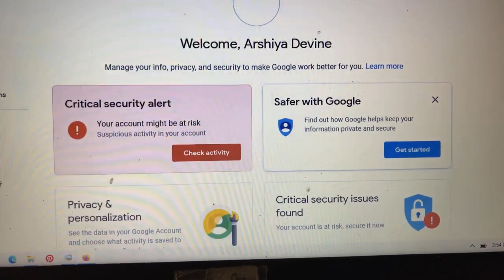Suspicious activity on my accounts non stop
When you stay quite they say they think you're are sucka for being kind to people during your own trials and tribulations or for not speaking up enough and stupid for trusting them to not do you dirty in the first place. When you pull receipts suddenly you're doing too much because too much shows their falsehoods and wrongs they've partaken on your name. People act like identity theft is an easy thing to go through and something that goes away over night when the reality of it is it gets worse over time. I know through nothing but experience.